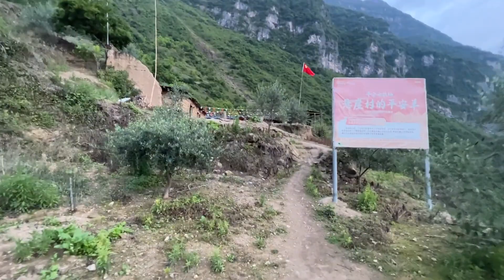小花侄子小弟爬悬崖村，爬三个小时才到顶，熊二做鸡坨坨肉招待！【悬崖村熊二】